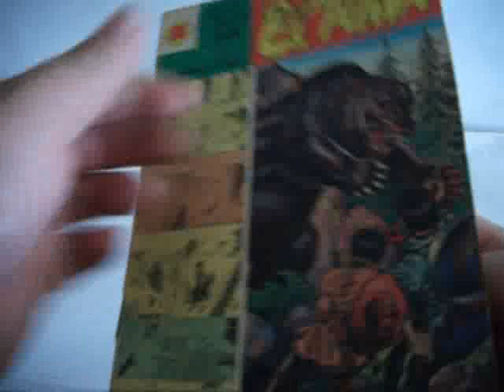EL PUMA MP4